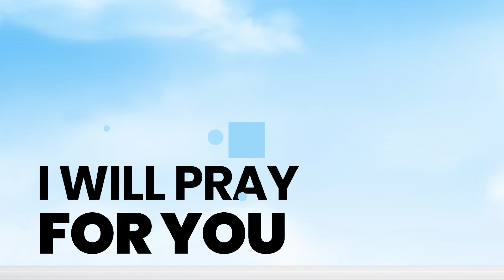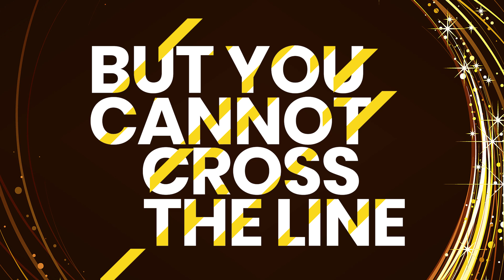Hilltops Are For Dreamers - You Are Not Alone (Mike Buttigieg Acoustic) (Lyric Video)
Hilltops Are For Dreamers:

Hilltops Are For Dreamers have decided to release a 'light' summer edition of their single track 'You Are Not Alone', delivering some positive vibes in these challenging times.

The acoustic version was arranged, performed and recorded by Mike Buttigieg.
The original version was arranged by Vasileios Papageorgakopoulos & Hilltops Are For Dreamers.
All lyrics by Vasileios Papageorgakopoulos.

Lyrics:

Verse 1:

This is your new beginning, so let’s build this from scratch

I will be your light in the darkest depths of your mind, ‘cause inspiration comes from within, fighting vanity and greed

Chorus:

We are all searching for something that is yet to be defined

Everything’s moving around you but you cannot cross the line

Just make this U-turn, you are not alone

I will pray for you, just hold strong

Verse 2:

So here we go, you’ve made it so far, designing what skyline means for you

So don’t faint now because the end is mapped miles away in your plan

Post Verse:

It’s time to fight your demons, so raise your fist high